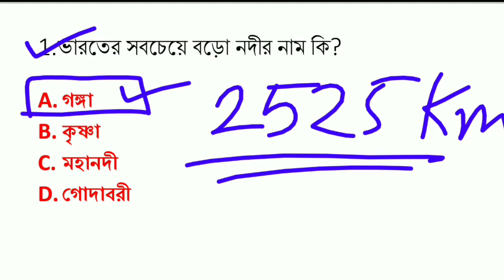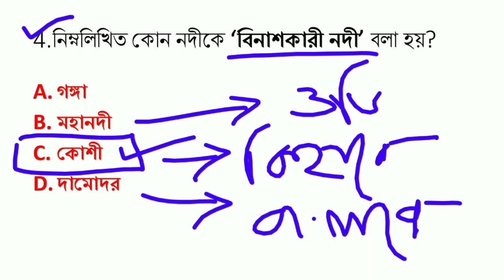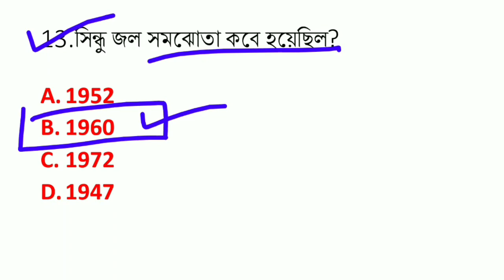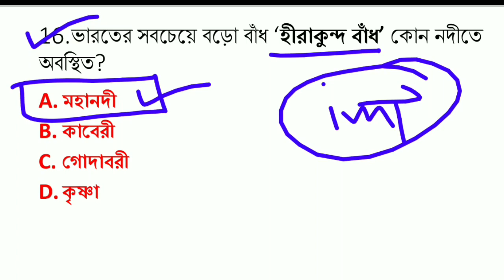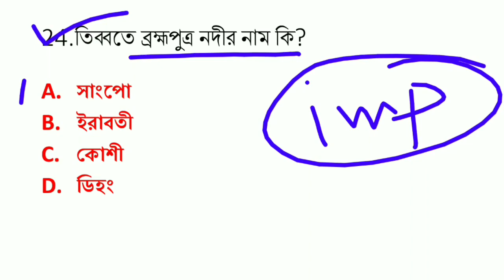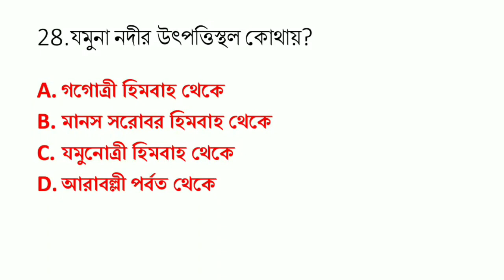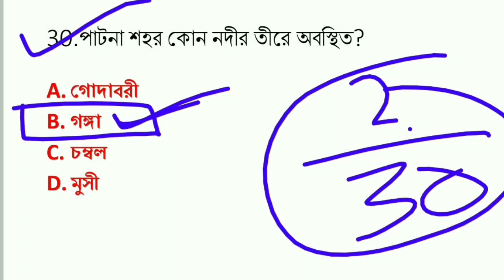●Live test শুরু হয়ে গেছে - vvvv.imp Gk Questions for Wb Police, ICDS, PSC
গুরুত্বপূর্ণ প্রশ্নপত্র:-